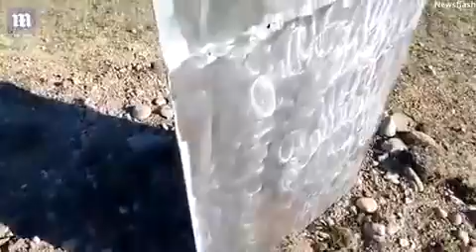Esrarlı metal monolit, ABD Utah'daki çölden sonra bu kez Kuzey Romanya'da ortaya çıktı.